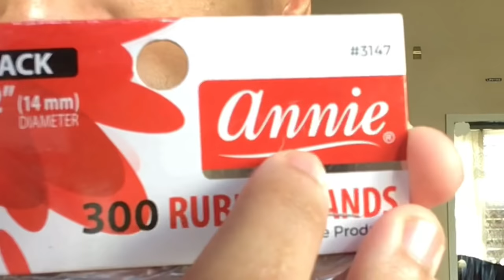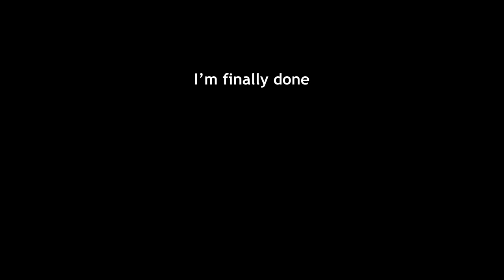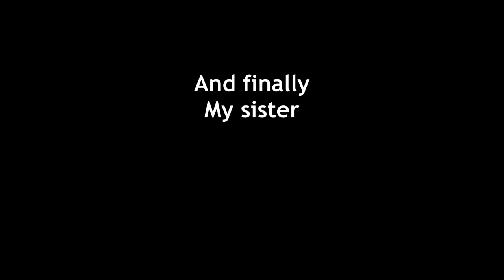I Made A BRAIDS WIG And This Happened! 🔥😖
Another fail or pass addiction, I’ve failed 5/6 so far lol